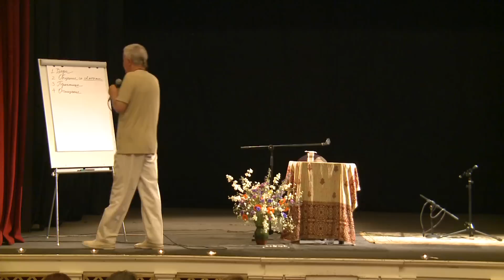2014.07.07. НАУКА ОТНОШЕНИЙ Хакимов А.Г. - Рига, Латвия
_ Основной принцип. Законы и правила.

Наука отношений - это важнейшая наука жизни. С незапамятных времен люди ищут счастье, гармонию и любовь в отношениях с другими. Эти устремления являются высочайшими потребностями человека, идущими из глубины его души. Все мы хотим построить глубокие, доверительные и искренние отношения, полные любви и взаимопонимания, и в семье, с любимым человеком, который прошел бы с нами весь жизненный путь с ее радостями и горестями, и с близкими друзьями, которым могли бы открыть свою душу, хотим правильно воспитать детей, передав им свой жизненный опыт, найти свое место в обществе, а также испытать радость совместной деятельности с коллегами и единомышленниками.

В программе:

1. Взаимоотношения с самим собой
2. Взаимоотношения с родными
3. Взаимоотношения в коллективе
4. Взаимоотношения с друзьями и соратниками
5. Взаимоотношения с Богом

ПРЕПОДАВАТЕЛЬ Хакимов Александр Геннадьевич (Чайтанья Чандра Чаран дас)- философ, психолог, художник, автор книг "Карма", "Реинкарнация" и просто совершенно замечательный собеседник. Тридцать лет назад он встретился с ведической культурой, духовной культурой древней Индии. Практически каждый день его жизни -- это лекции, круглые столы, встречи с учеными, философами и деятелями искусства, выступления по радио и телевидению. Несмотря на насыщенный график продолжает заниматься живописью, выражая свои философские изыскания в многочисленных полотнах, наполненных глубокими размышлениями о жизни, смерти, духовной реальности и божественной любви.

ВРЕМЯ ПРОВЕДЕНИЯ 7 июля в 18.30

МЕСТО ПРОВЕДЕНИЯ Сколас 6, помещение Рижского Еврейского общества, большой зал, Рига, Латвия